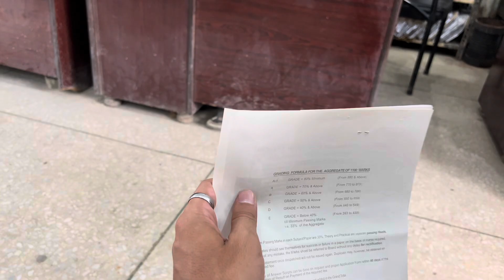Inter Borad Office ke Khowari laggai 😣 || vlog 2024